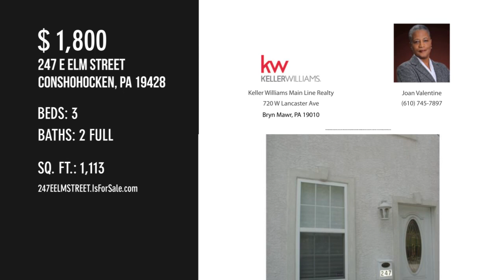247 E ELM STREET, CONSHOHOCKEN, PA 19428 - Joan Valentine - MLS PAMC684766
247 E ELM STREET
CONSHOHOCKEN, PA 19428
MLS PAMC684766

A great place for the busy commuter(s) on the go. Within walking distance to Septa R6 train station, bike path and the Best Restaurants and Pubs in town. Minutes to all major highways, making it an easy commute to Center City or points north and west. Up to 3 unrelated tenants allowed. Updated townhouse in the heart of Conshohocken with hardwood floors, and neutral colors makes you feel right at home. The modern kitchen is equipped with its granite counters, breakfast bar, stainless appliances, and finely crafted cabinetry. Entrance from kitchen leads to a deck and a low maintenance yard. The second floor has two bedrooms, full size hall bath, and laundry closet with newer stackable washer and dryer. The Master Suite is located on the 3rd floor complete with full bath. No Pets.

Contact Agent:
Joan Valentine